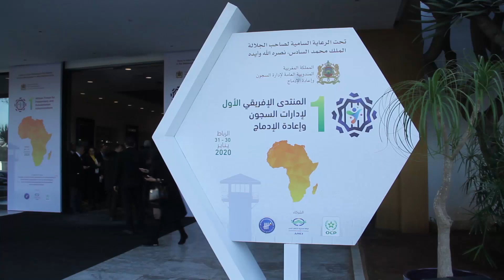العثماني: المغرب يتوفر على منظومة قوية في إدارة السجون بإفريقيا